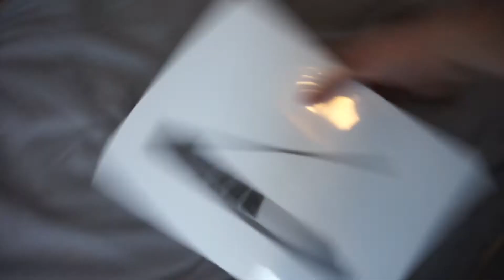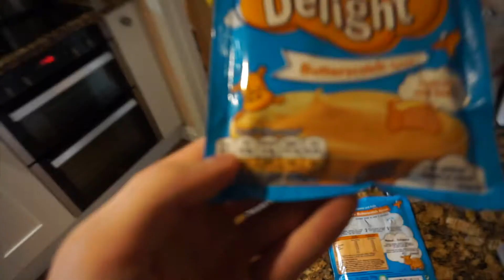ITS FINALLY HERE!! | How I Train Legs On A Cut / RETAINING MUSCLE | TEEN BODYBUILDING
12 weeks to go on the cut! can't wait to get shredded.